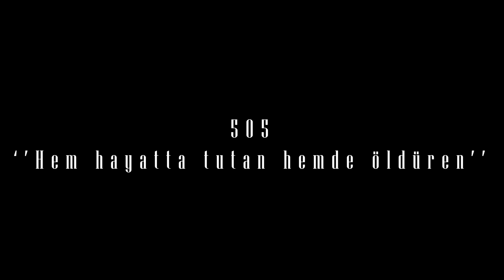(Kısa film) 'Yarım Kalan Hikaye' 505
Yönetmen
  Eray Çotuk

  Görüntü Yönetmeni
  Yasin Emrah Özbaş

  Kamera;
  Eray Çotuk
  Yasin Emrah Özbaş

  Kamera asistanı ;
  Eren Şimşek

  Işık;
  Berk Genç

  Ses ;
  Batuhan Atalay

  Müzik ;
  Kopel music

  Kurgu ;
  Eray Çotuk
  Yasin Emrah Özbaş

 Senaryo ;
 Eray Çotuk

 Kostüm;

 Sude Duru

 Oyuncu Menajeri

Yasemin Yılmaz

 Oyuncular ;

 Erdem Recep Baltacı
Edanur Karataşoğlu
 Yahya Biri
Necati can Sandık
Batuhan Sağlam
Berk Genç
Fatih Munir Ermiş
Hatice Kaya
Naz Keser

Teşekkürler Gerze Meslek Yüksekokulu